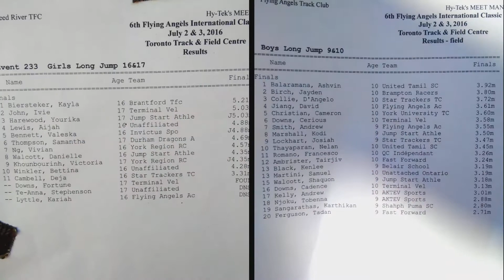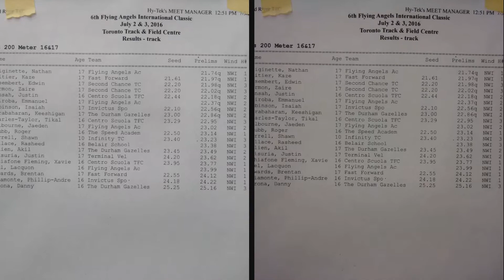F/A International Track Meet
This Track Meet to Place on July 2nd & 3rd of 2016
@ York University Track & Field Center

I know I always post my youtube videos late but this 1 is especially long due to an Accident that took place on Sept. 13th 2016 with Fortune Downs, seen in this video doing very well.

We all continue to pray for her 100% recovery